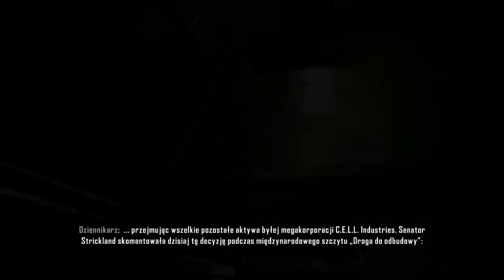Crysis 3 - Zakończenie, Ending (Dubbing PL)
Nie zapomnij zostawić komentarza i łapki w górę :)

Pełnego Let's Play'a oczekujcie nieco później (na najwyższym poziomie trudności), narazie mam przyjemność pokazanie wam zakończenia gry.